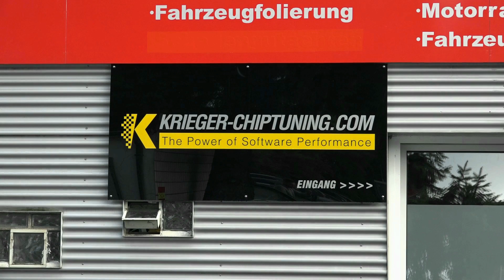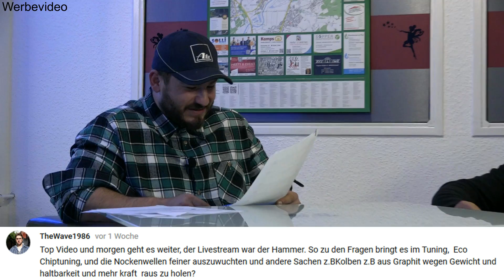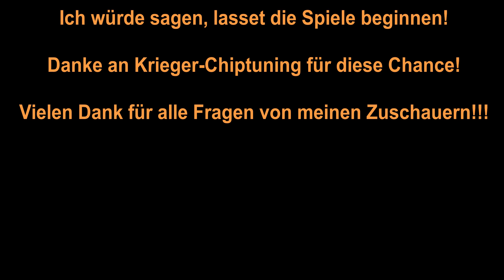Zu Besuch bei Krieger-Chiptuning! | TEIL 3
Freunde, nun haben wir den letzen Teil bei unserem Besuch erreicht. In Teil 3 gibt es eine FETTE neuigkeit die Ihr nicht verpassen solltet!!! Also bis zum schluss ansehen... :D

Viel Spaß

Falls du mir mit einer kleinen Spende helfen möchtest, kannst du durch einen Klick auf den Link direkt einen Betrag "X" eingeben.
Jede Spende hilft mir mein Equipment für bessere Aufnahmen und für den Kauf von Produkten zu erweitern. Ich möchte doch nicht das es dir zu langweilig wird bei mir :D!
DANKE!

Brauchst du neue Ersatzteile?
Dieser Link führt dich direkt zu kfzteile24.de und du kannst direkt deine Bestellung aufgeben! Gib einfach deine Schlüsselnummer ein und schau dir die passenden Teile für dein Auto an.

Jetzt bestellen: Liqui Moly Motoröl 5w 30 Longlife III

Jetzt günstig online Ersatzteile für Autos kaufen!
KFZ-Teile und Werkstatt-Zubehör bei kfzteile24. Jetzt bestellen!
Von A wie Antrieb bis Z wie Zündanlage - wir haben die Teile! Kfzteile24.de

Kommt über einen solchen Link ein Einkauf zustande, werde ich mit einer Provision beteiligt. Für Dich entstehen dabei keine Mehrkosten. Wo, wann und wie Du ein Produkt kaufst, bleibt natürlich Dir überlassen.